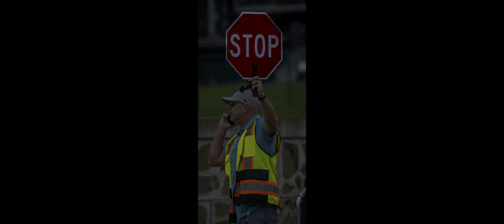SUMMER 2023 UPTOWN MUSIC COLLECTIVE